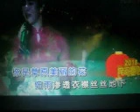你是草原美丽的花【WB】（甫人--桑贝德吉）2020 8 13